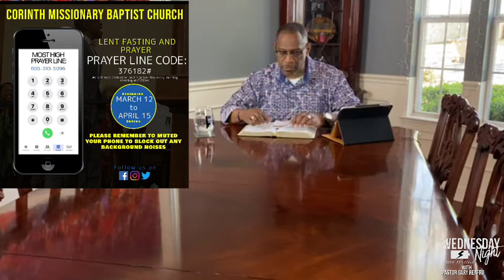The Book of Daniel l Pastor Gary Renfro l Wednesday Night Recharge l Chapter 7 l Part 2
Message:  The Book of Daniel  Chapter 7 Part 2
Scripture: Daniel 1:7-8 (NKJV)
Speaker:  Pastor Gary Renfro

The first was like a lion, and had eagle’s wings. I watched till its wings were plucked off; and it was lifted up from the earth and made to stand on two feet like a man, and a man’s heart was given to it. 5 “And suddenly another beast, a second, like a bear. It was raised up on one side, and had three ribs in its mouth between its teeth. And they said thus to it: ‘Arise, devour much flesh!’ 6 “After this I looked, and there was another, like a leopard, which had on its back four wings of a bird. The beast also had four heads, and dominion was given to it.

We would love to hear how God is touching your life through this ministry!